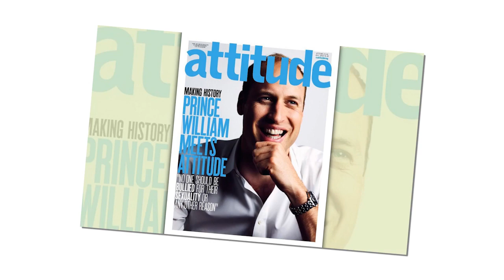Diana Princess scold Prince Charles for spend many time with Camilla,not help William become a King